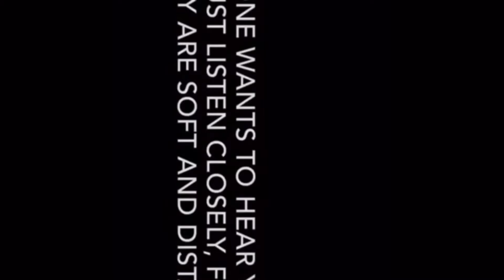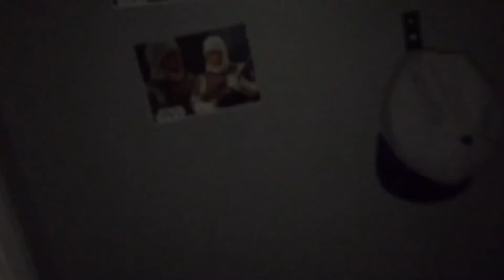DO NOT WATCH CURSED SLENDER VIDEOS) I SUMMONED HIM)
I can’t believe I summoned slender man at 3am go check out @Dieselgod and @marlon 3 am